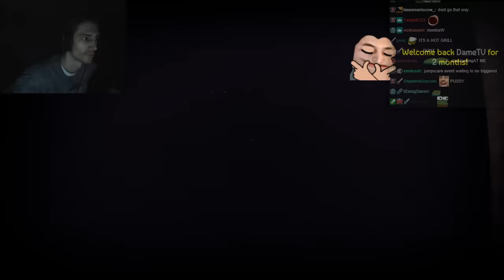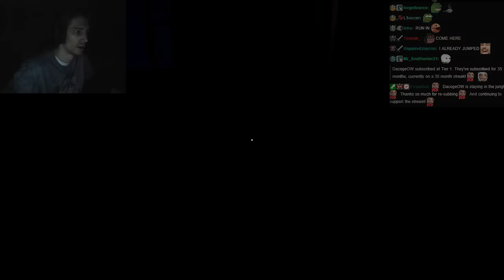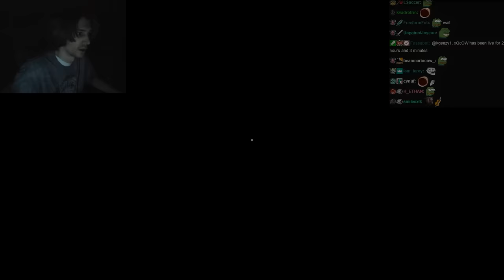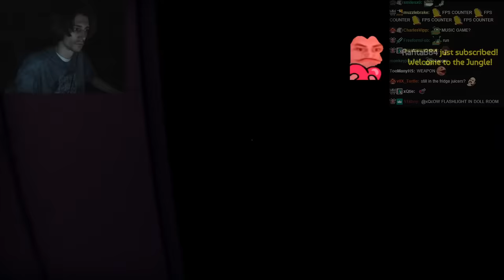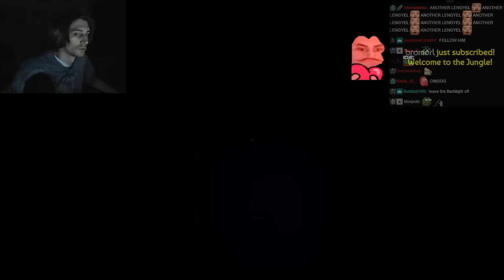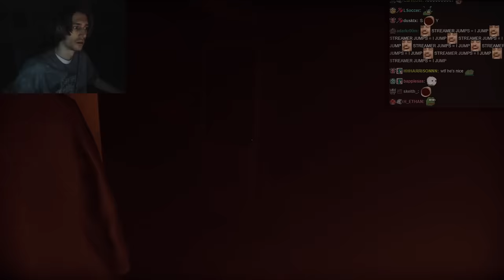This Horror Game Gave Me A Heart Attack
xQc Plays From The Darkness. From the darkness is a psychological horror game with a scary atmosphere, the game takes place in an old Soviet abandoned apartment.